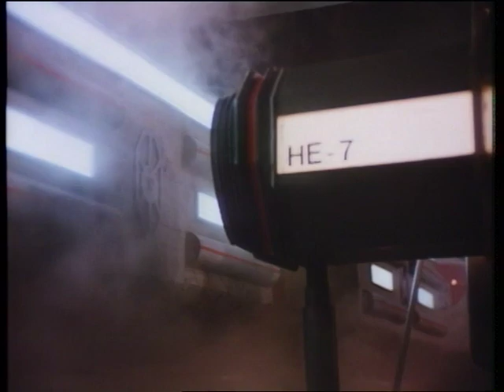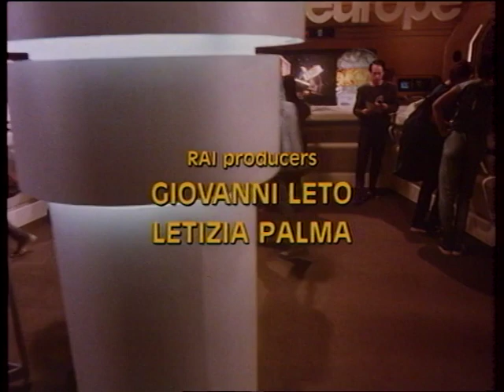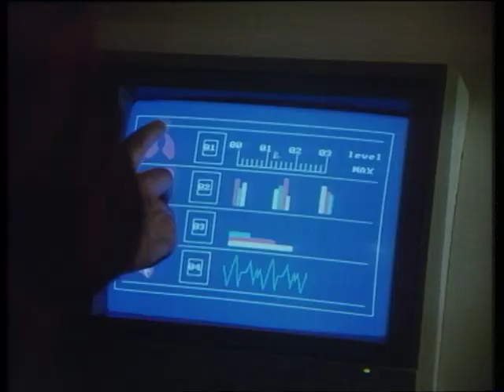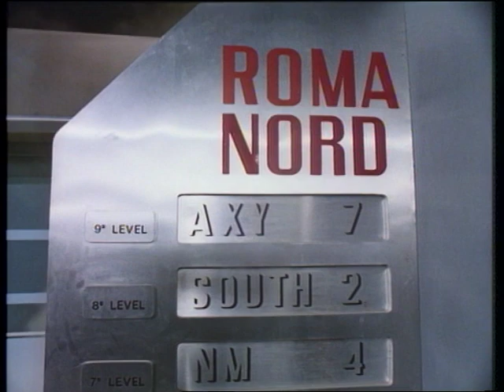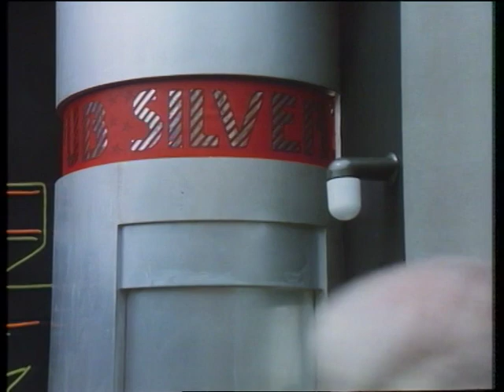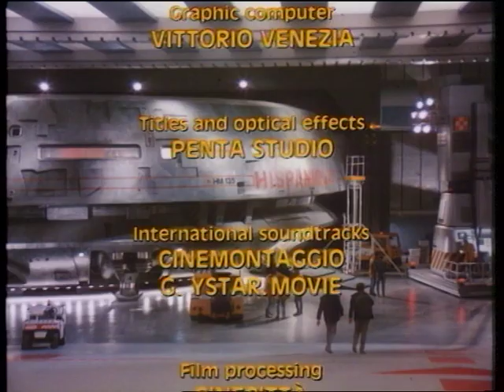1/2 Kincses sziget az űrben második rész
kincses sziget az űrben második rész eredeti magyar szinkron